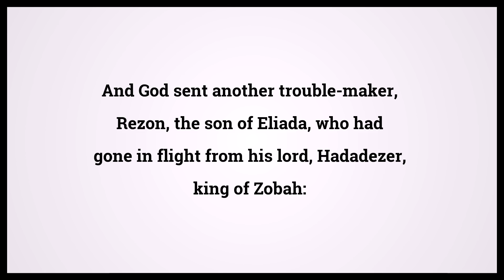Holy Bible First Book Of Kings 11:23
Video shows Holy Bible First Book Of Kings Chapter 11 Verse 23: And God sent another trouble-maker, Rezon, the son of Eliada, who had gone in flight from his lord, Hadadezer, king of Zobah: Powered by MaryTTS. Text taken from Bible in Basic Edition. Bible First Book Of Kings 11:23